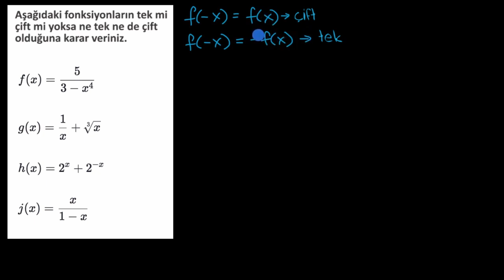Çift ve Tek Fonksiyonlar: Denklemler (Matematik) (Cebir 2)